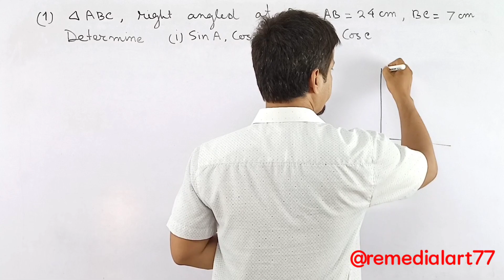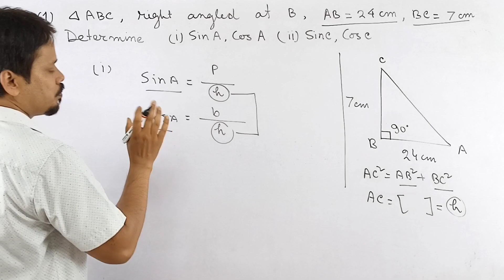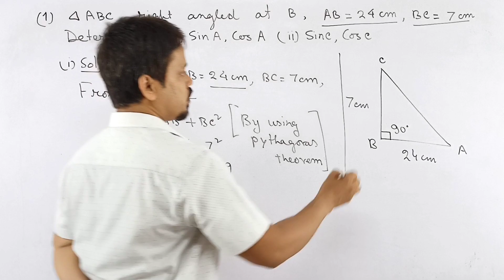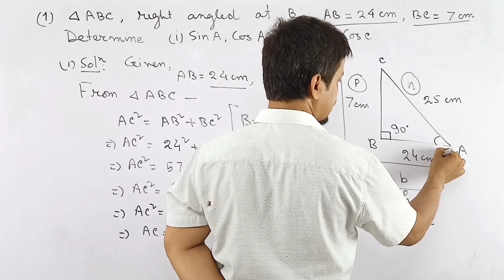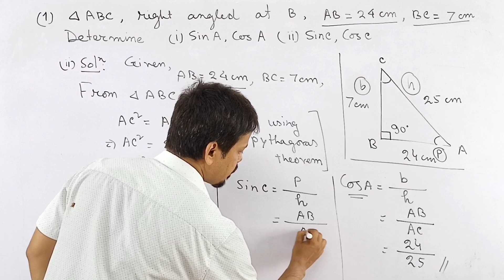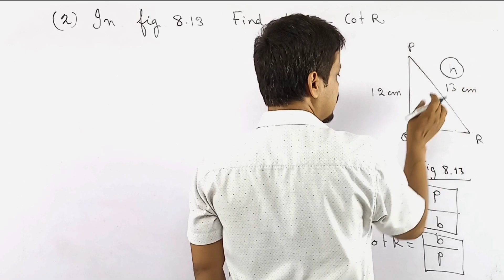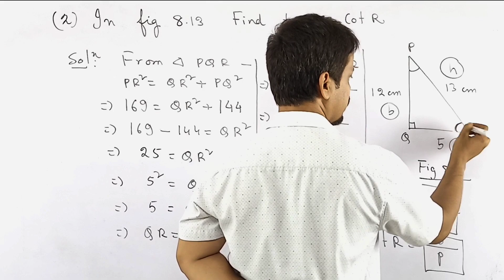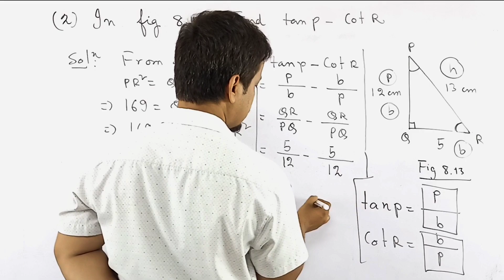Trigonometry class 10 | Introduction Trigonometry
Chapter 8 Introduction Trigonometry
Exercise 8.1
Part: 1
Class 10
Book Name: Ncert Mathematics

Question solved

1. In ABC, right- angled at B, AB = 24 cm, BC = 7 cm. Determine:

(i) sin A, cos A
(ii) sin C, cos C

2. In Fig. 8.13, find tan P-cot R.